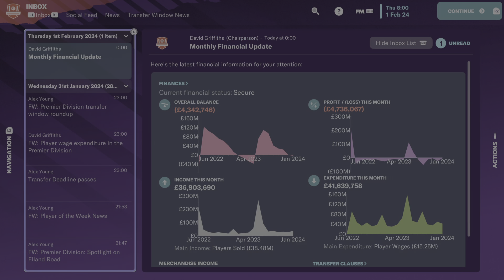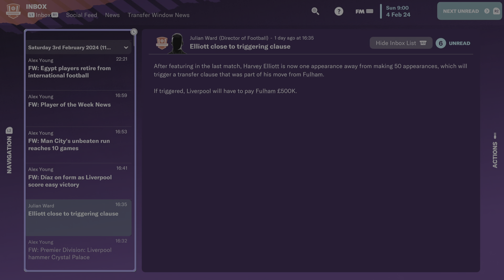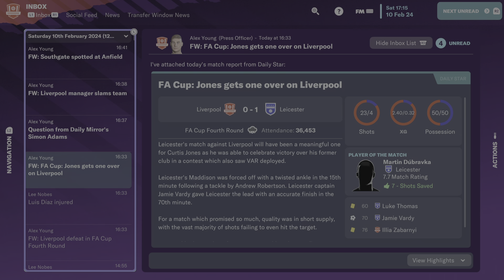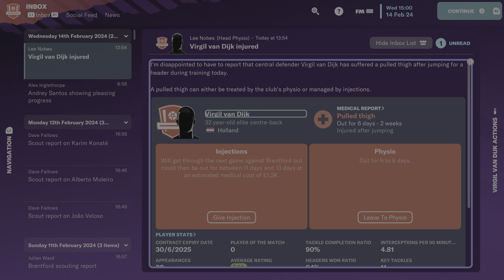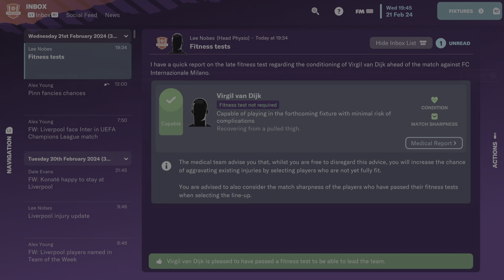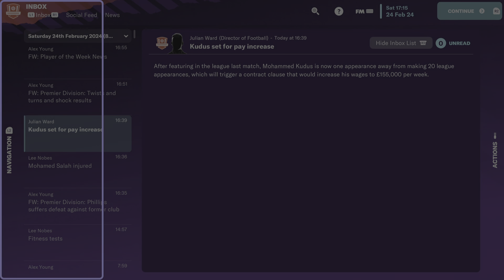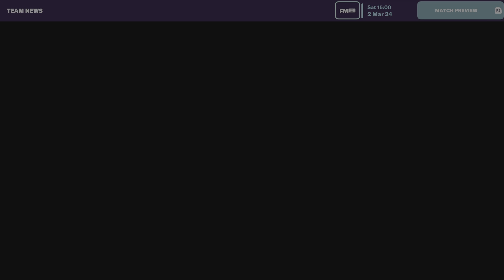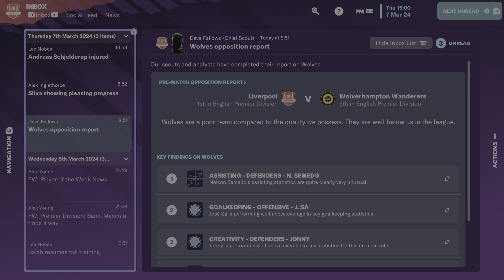Liverpool Rebuild Episode 23. Football Manager 2023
We continue on in todays episode, where we have plenty of cup action, champions league, fa cup and the Carabao Cup final. Along with some league games as we try to extend our lead in the league. Welcoming back our players from International duty will help our cause. Let’s see how far we can go.